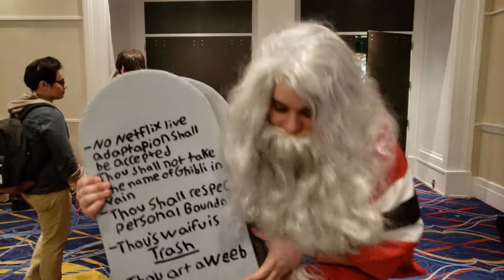Ministry of Otaku Channel Trailer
Ministry of Otaku produces otakugraphy through video and photo coverage of various fan and anime conventions in the Metropolitian Washington DC Area and beyond including Otakon, MAGFest, Anime USA, and Katsucon. We also produce news reports and original content for the otaku community in general, whatever if it anime, manga/comics, seiyuu, cosplay, figure, maid, idol, game, military, trains, technology and PCs, eroge, AMV/MAD, and Karaoke Martial Arts.

We try to publish videos at least once a week.